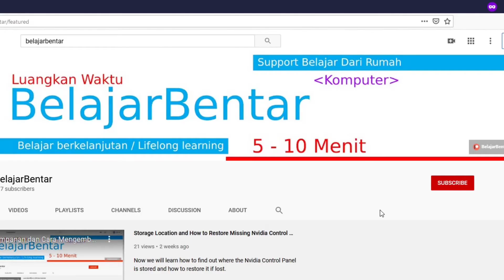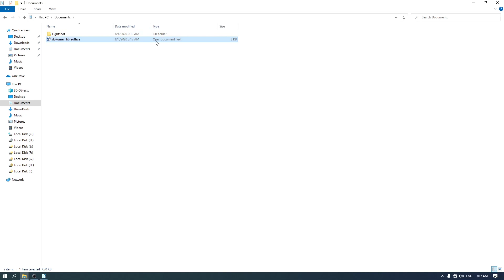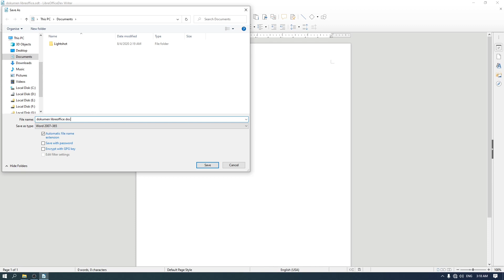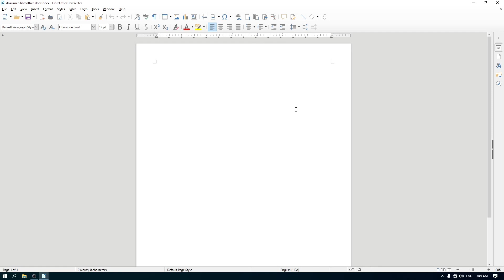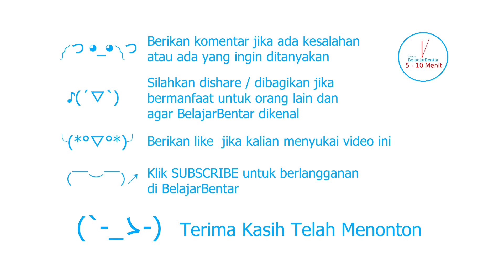03.Belajar Dasar LibreOffice Writer Cara Menyimpan File Dengan Format .odt, .docx, .doc. Indonesia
Sekarang kita akan belajar dasar LibreOffice Writer mengenai cara Menyimpan LibreOffice Writer dengan format odt dan docx. Berbeda dengan Microsoft Word, LibreOffice memiliki format dokumen sendiri yaitu .odt, tapi bukan berarti kalian tidak bisa menyimpan dokumen dengan format .docx atau .doc untuk Microsoft Word.

Jika kalian ingin menggunakan format dokumen microsoft word juga bisa, dari microsoft word 2007, 2010, 2013, 2016, 2019, dan 365 dengan format docx. Atau microsoft word 97 – 2003 dengan format doc.

ODT adalah Open Document Text
ODF adalah Open Document Format
DOCX adalah Document XML untuk format microsoft word 2007 – 365
DOC adalah format untuk Microsoft Word 97 – 2003

Bagian Video:
00:00 Intro
00:06 Apa itu format ODT / ODF
00:55 Cara Menyimpan File LibreOffice Writer
01:22 Cara Menyimpan File Format DOCX / DOC